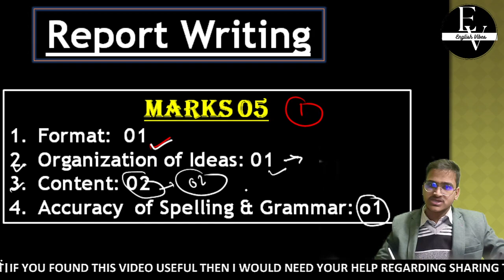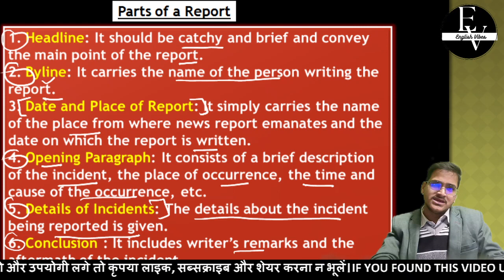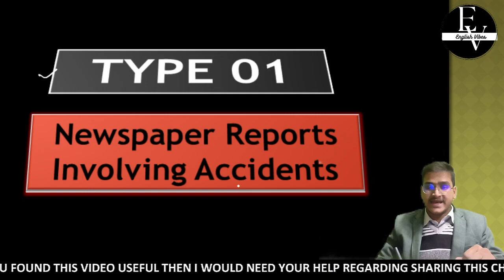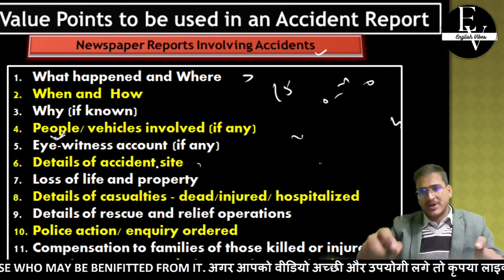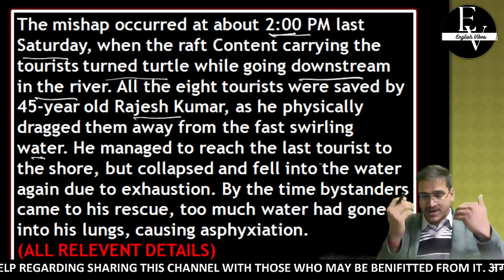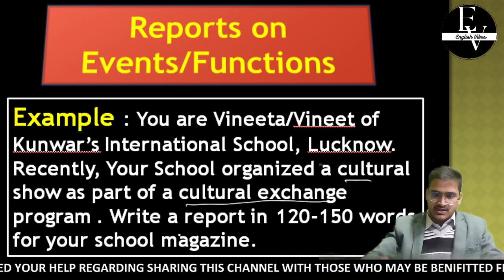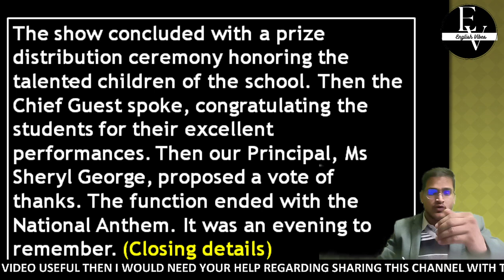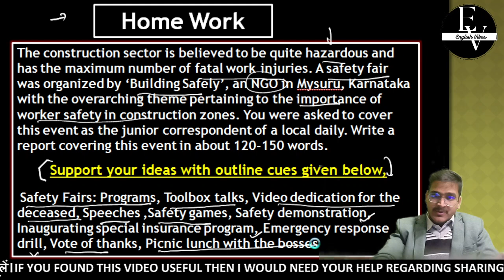REPORT WRITING | HOW TO WRITE A REPORT | CLASS 12 | FORMAT/PATTERN